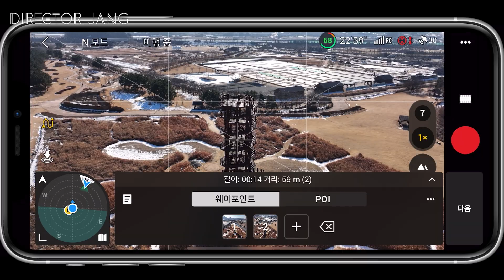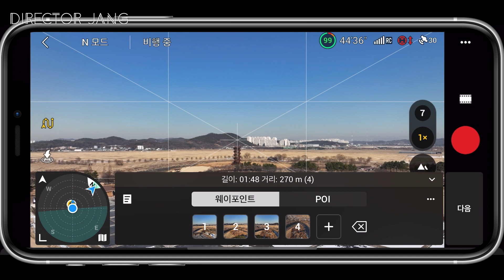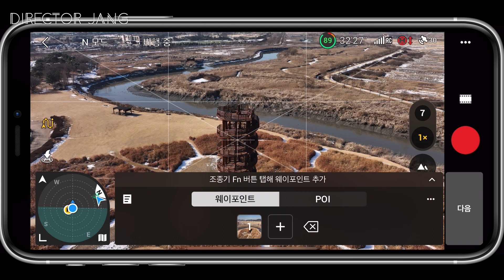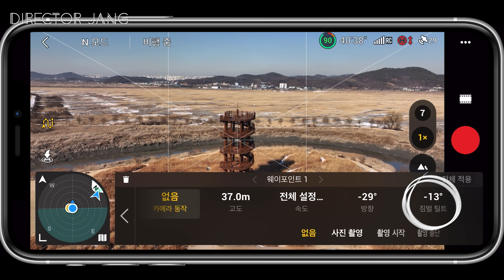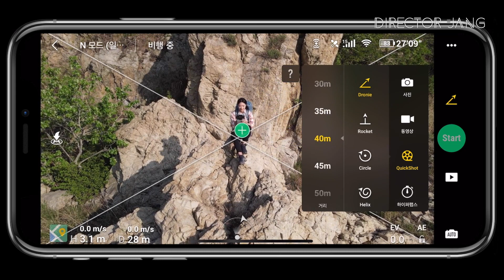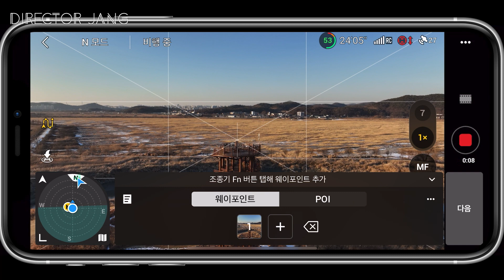매빅3 웨이포인트 완벽 사용법 및 활용법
DJI FLY 앱에 있는 WAYPOINT 기능입니다.
매빅3 외에도 DJI FLY 앱을 이용하는 타 기체도 사용 가능합니다.
[영상촬영 의뢰 및 교육 문의]
0:00 인트로
0:35 2022년 WAYPOINTS란?
0:57 WAYPOINTS 사용법
1:31 WAYPOINTS 작동시 설정 주의 사항
2:20 WAYPOINTS 영상 촬영 설정
4:08 영상 싱크로율
4:36 WAYPOINTS 사진 촬영 설정
5:21 WAYPOINTS 사진 촬영 오류
5:51 사진 싱크로율
6:17 하이퍼랩스 WAYPOINTS
7:26 WAYPOINTS 다른 활용 방법
8:43 클로징